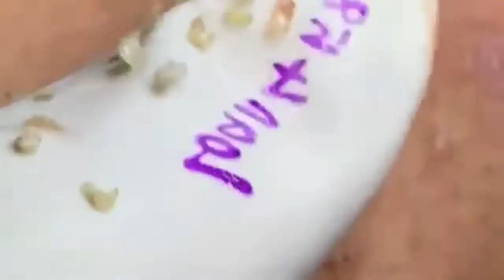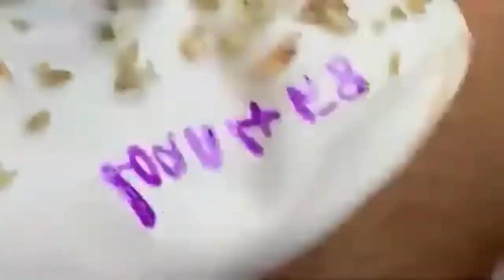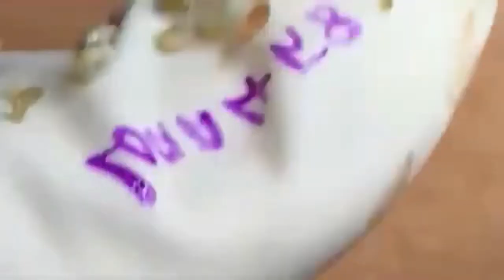blackhead removal USA ep 2